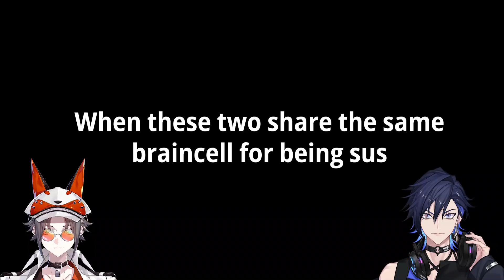𝙇𝙞𝙠𝙚 𝙨𝙚𝙣𝙥𝙖𝙞 𝙡𝙞𝙠𝙚 𝙠𝙤𝙪𝙝𝙖𝙞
NijiSUS

Please correct me if there are any mistakes on my subtitles because i slightly have a bad hearing and I clip everything alone. I will still keep doing my best to make all of my clips without any mistakes but dont hesitate to correct me if you found one. Please bear with me until my hearing gets used to it.